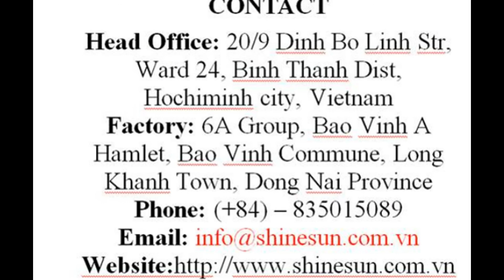Apron suppliers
SHINE SUN is one of the biggest garment manufacturer  in Vietnam. We have a lot of experience in the field of garments. Our manufacturer is equipped with the most modern and advanced production lines today. We can produce all kinds of customized products. We can give you best ship cost and timely delivery
We are a professional factory in any apparels for protective garment with many range of apron products such as:Kitchen aprons and industrial aprons, …..The company has large-scale production of four factories in HoChiMinh City, Vietnam and one factory in DongNai province, together with nearly 100 workers, the production capacity of over 100,000 thousand kinds of products each year. Currently, our factory is upgrading and expanding machinery and workers to meet the orders of the United States, France, Russia, Dubai and some other European countries.
Head Office: 20/9 Dinh Bo Linh Str, Ward 24, Binh Thanh Dist, Hochiminh city, Vietnam
Factory: 6A Group, Bao Vinh A Hamlet, Bao Vinh Commune, Long Khanh Town, Dong Nai Province